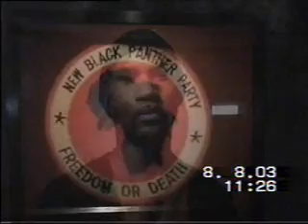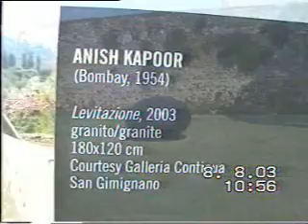franco falsini cold nose andres serrano anish kapoor firenze forte belvedere